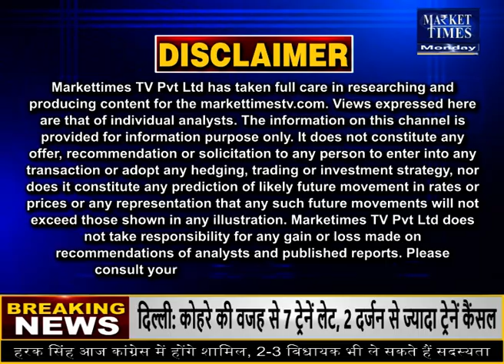सोना खरीदें या बेचें ? जानिए एक्सपर्ट की राय | Market Times TV